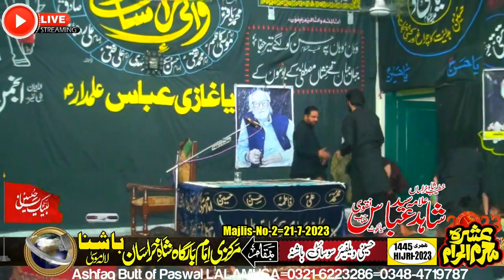Allama Syed Shahid Abbas Naqvi-(Ashra Muhrram)-21-July-2023-Bashna via LALAMUSA-Majlis No-2